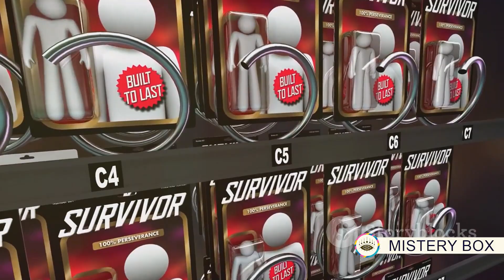Why We Hope